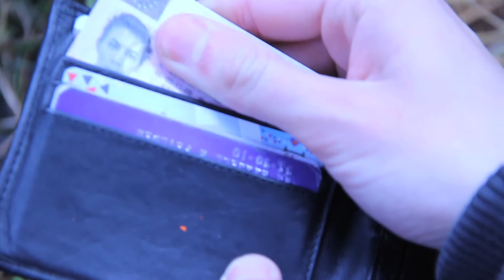As Darkness Falls (alternate ending).mov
Fiction Film module project with an altenative ending compared rough), to be then developed into a 10 minute piece next semester.